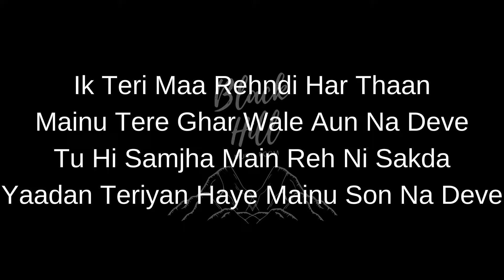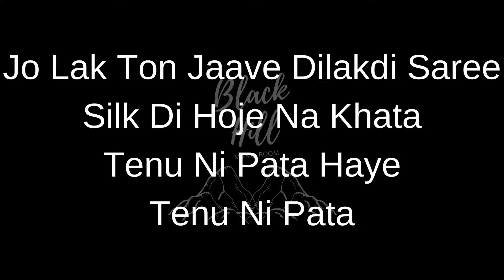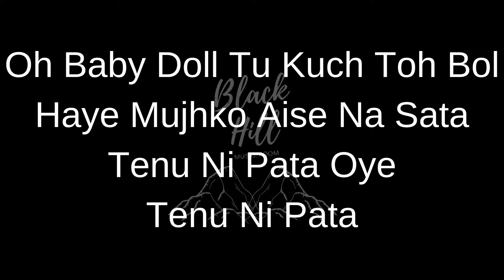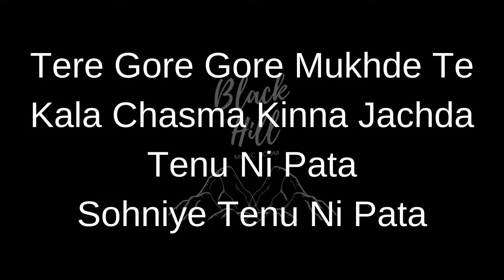TENU NI PATA | GURI | Lyrics | Avneet Kaur | Sukhe | Satti Dhillon | Black Hill Music Room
Tenu ni pata full lyrics by Black Hill Music Room. Tenu ni pata New Song Published in 2021. Tenu ni pata was a good song to listen to.

Bollywood Lyrical Songs
Bollywood Lyrical Songs
Bollywood Lyrical Songs

Song :- Tenu Ni Pata
Singer :- Guri
Lyrics :- Guri
Composer :- Guri
Featuring :- Avneet Kaur
Director :- Satti Dhillon